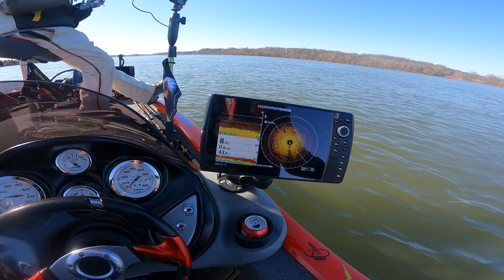The BEAST 6.06 lb. PB SMALLIE | Riley's Lock | MD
Hey Fishin' Chronicles,

HOLYY BASSS!! Captain Jimmy, The Amazing Watt and I went bass fishing at Riley's Lock. This was my most epic catch of the year. Starting off 2024 great with a 6-pound bass, who knows how many more I'll catch the rest of the year.